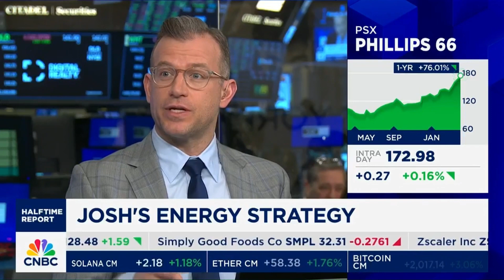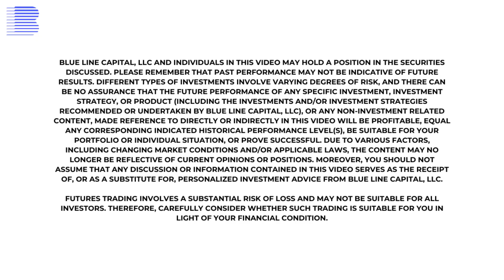Can Energy’s Leaders Keep Leading? $PSH $MPC $COP $fang CL $MPC $SCCO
These names are best in class, and we are overweight, but why do we see this trend continuing?

Don't miss out on the key insights that can help you make informed decisions for your financial success.

Blue Line Capital is your trusted partner in financial well-being!

Blue Line Capital, LLC and individuals in this video may hold a position in the securities discussed. Please remember that past performance may not be indicative of future results. Different types of investments involve varying degrees of risk, and there can be no assurance that the future performance of any specific investment, investment strategy, or product (including the investments and/or investment strategies recommended or undertaken by Blue Line Capital, LLC), or any non-investment related content, made reference to directly or indirectly in this video will be profitable, equal any corresponding indicated historical performance level(s), be suitable for your portfolio or individual situation, or prove successful. Due to various factors, including changing market conditions and/or applicable laws, the content may no longer be reflective of current opinions or positions. Moreover, you should not assume that any discussion or information contained in this video serves as the receipt of, or as a substitute for, personalized investment advice from Blue Line Capital, LLC.